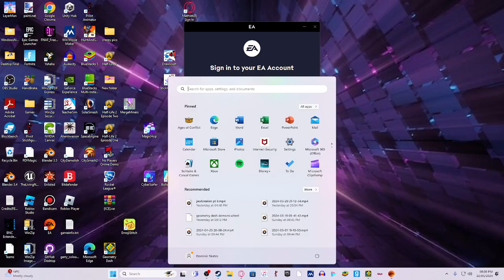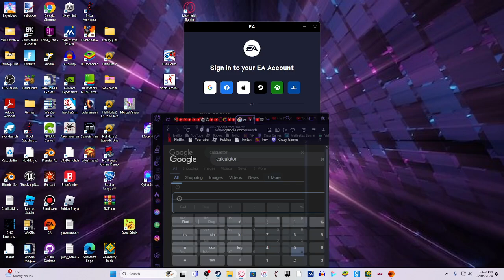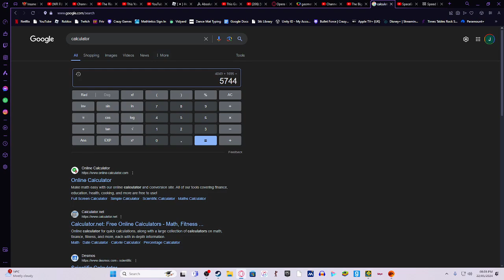I DID IT I BEAT JAWBREAKER jawbreaker pt 10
FINALY THIS LEVEL IS SOOOOOOO PAINFUL ps i beat this after 5744 attemps